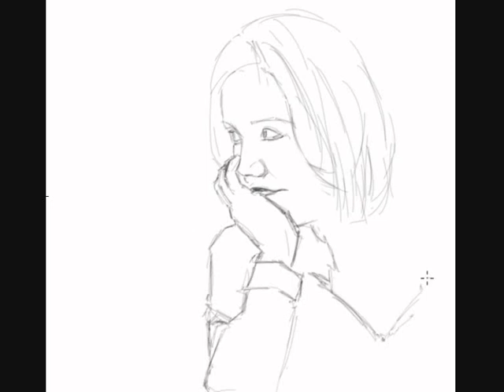Maggie Gyllenhaal - speed painting by Kwan-Yee Wong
Maggie Gyllenhaal - digital time lapse painting using Sketchbook Pro